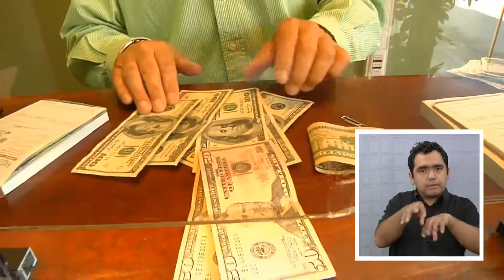IQUIQUEÑOS ASEGURAN QUE $250 MIL SERÍA UN SUELDO MÍNIMO JUSTO - Iquique TV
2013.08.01: Sigue el debate por el aumento o no del salario mínimo que existe en el país, y donde el Gobierno propone aumentar de 193 a 210 mil pesos el ingreso.